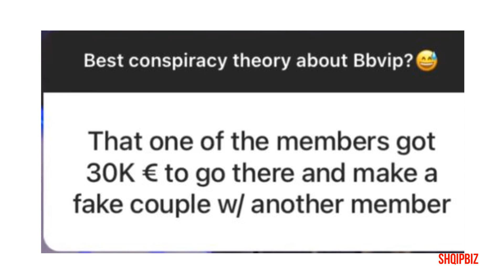Big Brother mijëra euro për Donaldin e Beatrix, Arbana zbulon...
Moderatorja e spektaklit “Big Brother Vip”, Arbana Osmani ka zhvilluar një bisedë me ndjekësit e saj. Ajo i ka kërkuar atyre t’i tregojnë teoritë konspirative që kanë dëgjuar për “BB VIP” dhe padyshim se kishte pa fund komente.

“Që dikush nga pjesëmarrësit ka marrë 30 mijë euro për t’u bërë çift fallco me një tjetër pjesëmarrës.”, shkroi dikush nga ndjekësit. Arbana u përgjigj në formë shakaje duke u shprehur: “Po, ashtu është” dhe në sfond dëgjohet producentja duke qeshur.